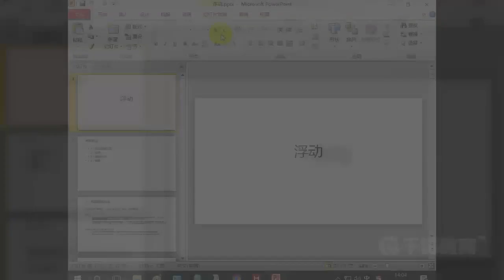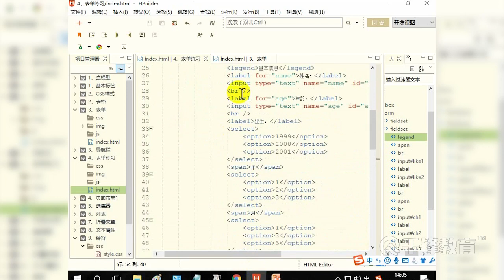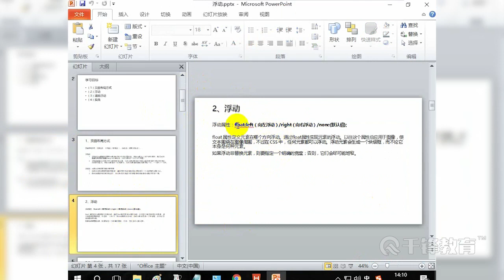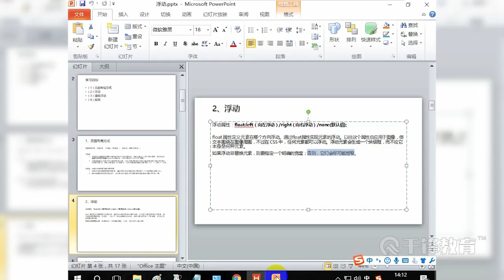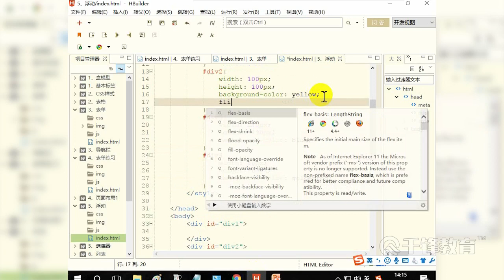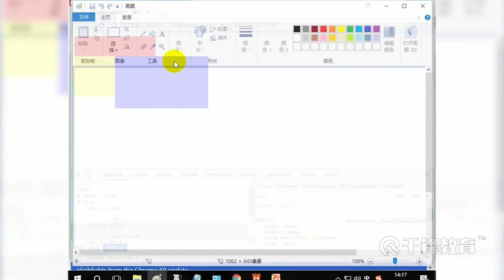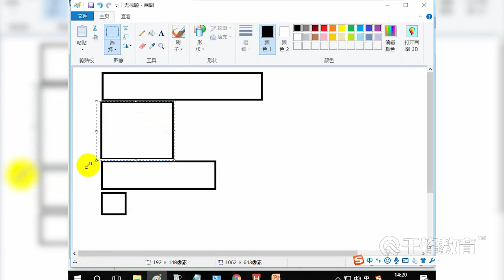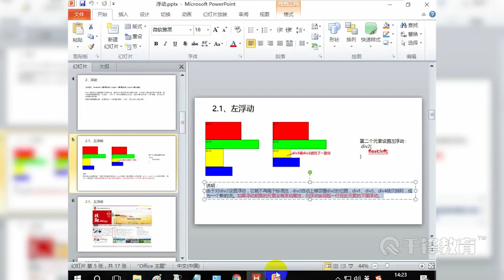千锋Python教程：21 Html&css提升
【千锋Python】Web前端入门教程（101集）
课程介绍
由浅入深，全面解析最新的HTML5语法到JS脚本语言，CSS样式技术到JQuery框架编程，html、css、js基础、BOM、DOM、jQuery、AJAX、Bootstrap。